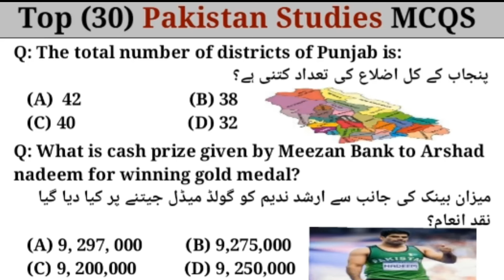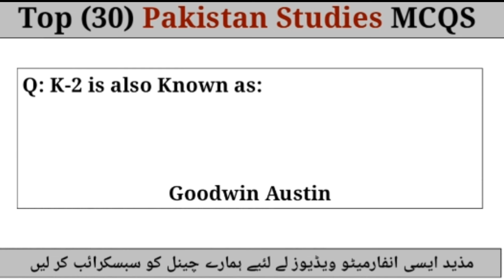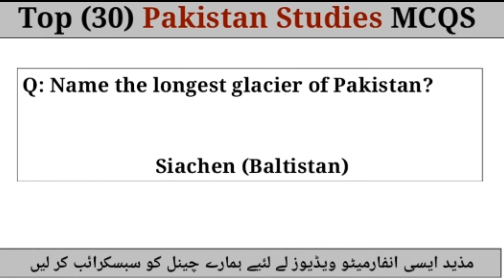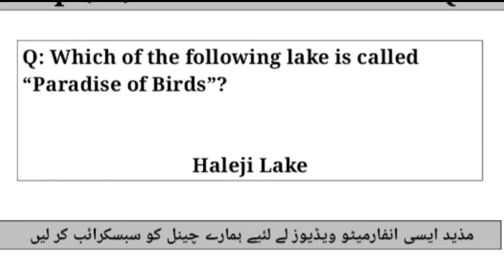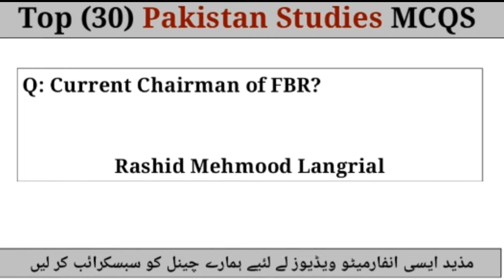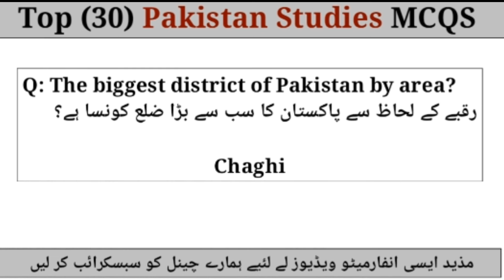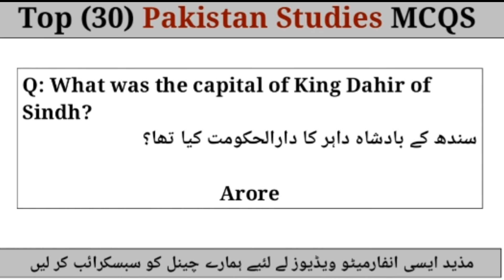Most Important Pakistan Studies MCQS for upcoming Jobs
Pakistan studies MCQS test preparation For PPSC, FPSC, KPSC, BPSC, SPSC, CSS, sst, PAF, NTS, PTS, OTS, Educators, Police, Army, sst, WAPDA, NADRA, Excise Inspector, Lecturer